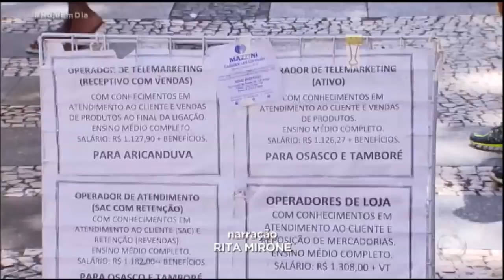Cresce o número de lares sem renda de trabalho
Segundo pesquisa realizada pelo Instituto de Pesquisa Econômica Aplicada (Ipea), a elevada taxa de desemprego e a lenta recuperação do mercado de trabalho contribuíram para esse quadro. Para assistir ao conteúdo na íntegra, acesse PlayPlus.com